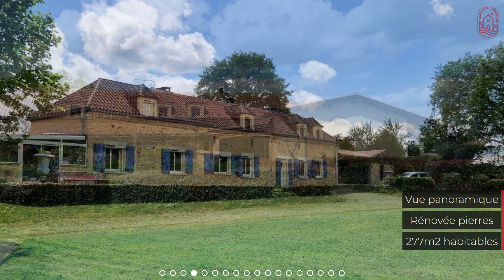Vente Maison à SAINT CHAMASSY 13 pièces - 703.500€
A 5 minutes des commerces du Bugue, bien située sur hauteur avec belle Vue, au milieu de son terrain, Périgordine en pierres rénovée, 277m2 hab, comprenant : Entrée, cuisine aménagée, Arrières cuisines, Chaufferie, Buanderie, Véranda à usage de Séjour, Bureau, Salle à  manger, salon,  4 chambres et salles de bains, dont un studio indépendant, Grande pièce/Veranda de plus de 100m2 en façade, carport 3/4 places, salle de jeux, atelier, Pool house, jacuzzi, Serre, Petit Bassin et Piscine bien exposée. Entourée d'un terrain plat paysager et arboré, entièrement clos avec portail électrique. Bon classement énergétique.